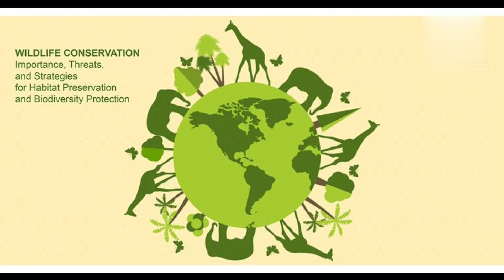world wildlife day march 3/ world wildlife WhatsApp status/ wildlife/ National wildlife/ save wild